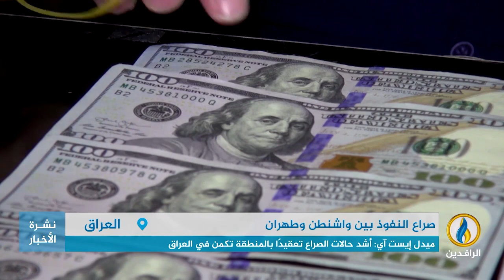تقرير | موقع ميدل إيست آي البريطاني: العراق ساحة قتال مفضلة لـ طهران و